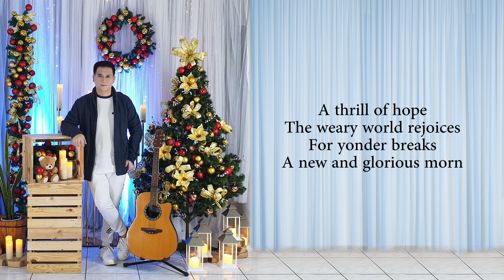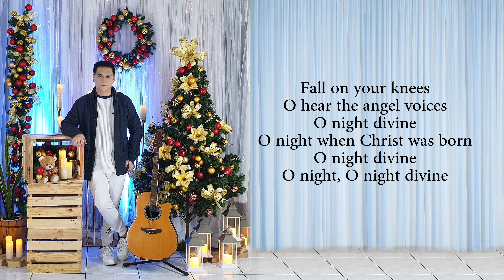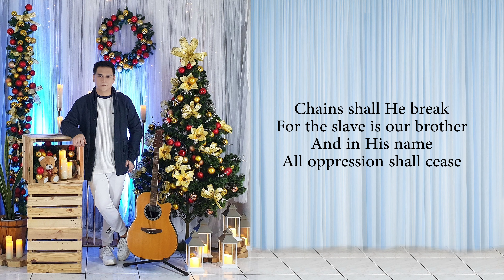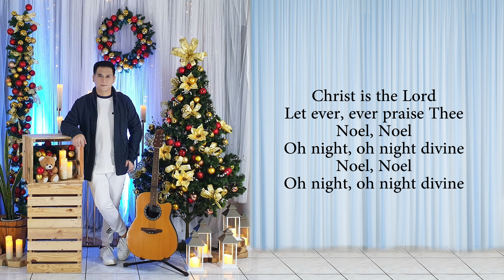O Holy Night (Lyric Video) by Darrell James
vocals by Darrell James
words by John Sullivan Dwight
produced by James Darrell Coligado Laxamana

𝗙𝗿𝗼𝗺 𝘁𝗵𝗲 "𝗖𝗛𝗥𝗜𝗦𝗧𝗠𝗔𝗦 𝗛𝗢𝗣𝗘" 𝗮𝗹𝗯𝘂𝗺 𝗯𝘆 𝗗𝗔𝗥𝗥𝗘𝗟𝗟 𝗝𝗔𝗠𝗘𝗦

Lyka Official Account: thedarrelljames